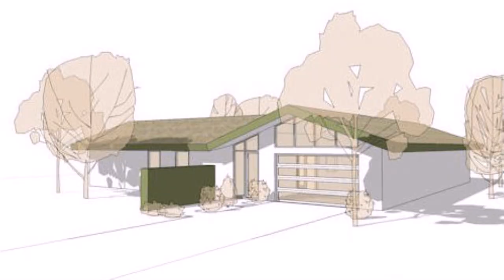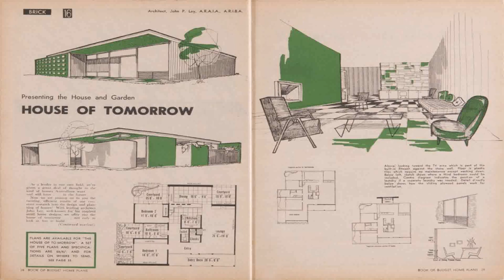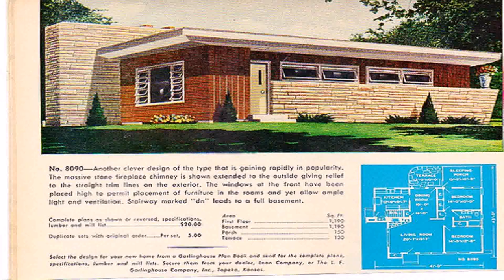60s Style House Plans (see description) (see description)